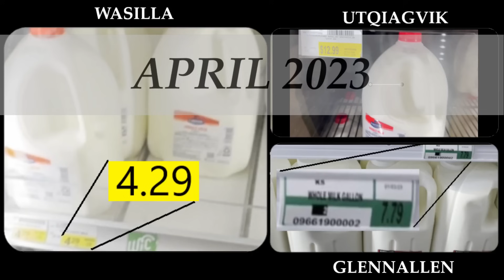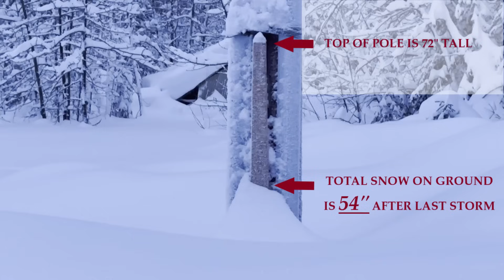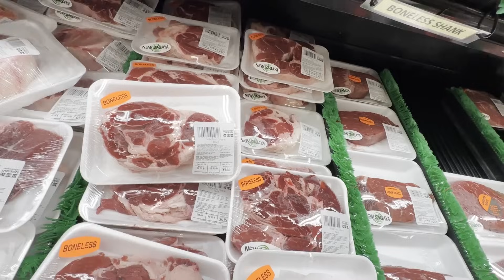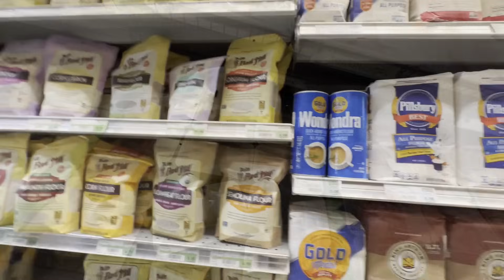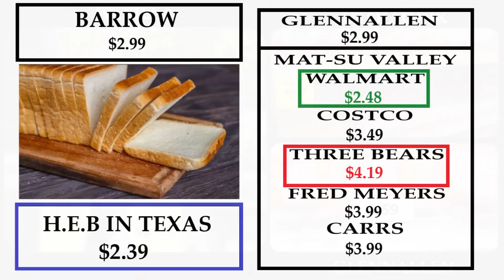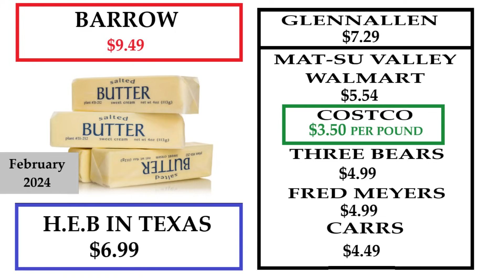Current Grocery Prices in Alaska- Spend the Day with me in Anchorage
Almost a year ago, I put together a price comparison of various groceries in Alaska. Well, I am at it again but this time, I included a wider array of stores and am comparing the prices to the lower 48. So, spend the day with me in Anchorage, and surprising @AlaskaCuttheCord to say, "Thank you!" in person.

Be sure to check out @alaskacutthecord769 by clicking on their clicking here ---}  @alaskacutthecord769

Handmade Greeting Cards & Kintsugi Pottery

Music provided under license by the agency listed: Artlist
Ziv Moran - Doppler
Ziv Moran - Honey Mood
Low Light - Fever Dream
MooveKa - Happy to See You Again
Campagna - My Whole Life

Rebane (Vulpes vulpes; Red fox) - eElurikkus
Ezo red fox　have a hunt - 小林明弘Forestnaturevision
Moose Dry Fork 2010 - blackfootedferretfan

Chapters:

00:00:00 Introduction
00:00:45 Life Update & Drive into Anchorage
00:07:05 New Sagaya Market
00:09:44 Lazy Dog Antique Market
00:12:26 Surprise Visit with Alaska Cut The Cord
00:16:46 Price Comparison Breakdown
00:24:21 Outro